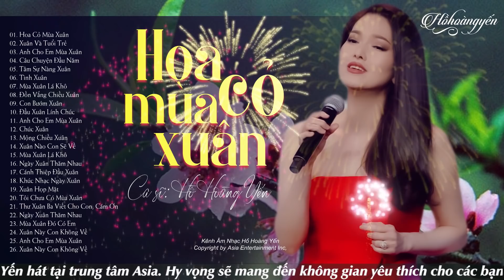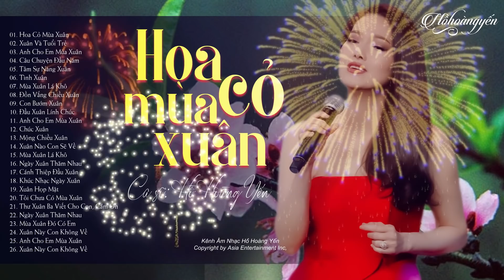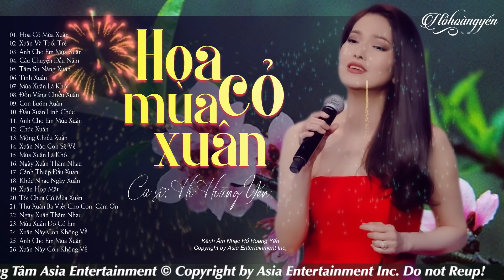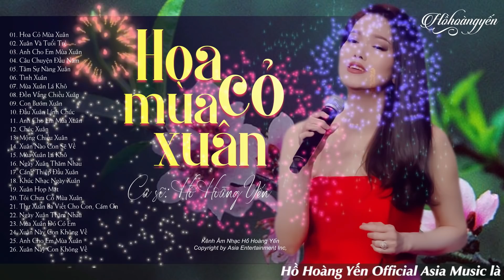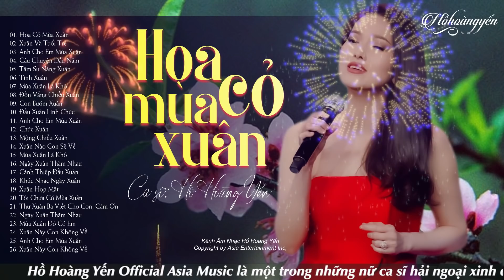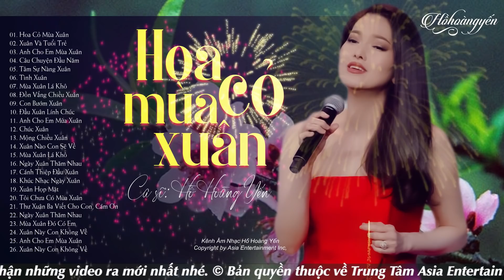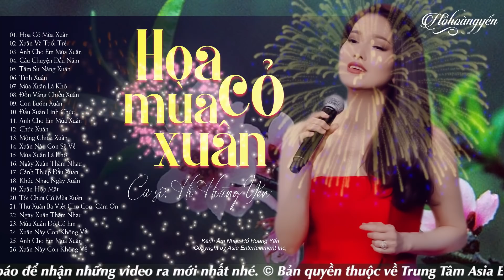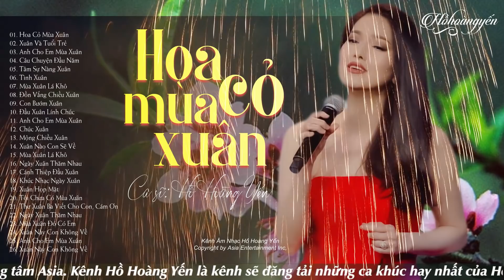Hoa Cỏ Mùa Xuân - Nhạc Xuân Hải Ngoại Hồ Hoàng Yến Và Nhiều Ca Sĩ Hải Ngoại Hay Nhất 2022